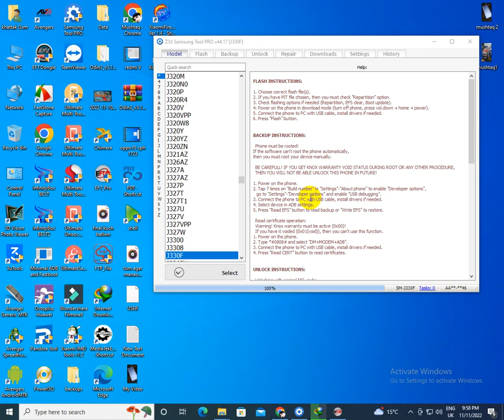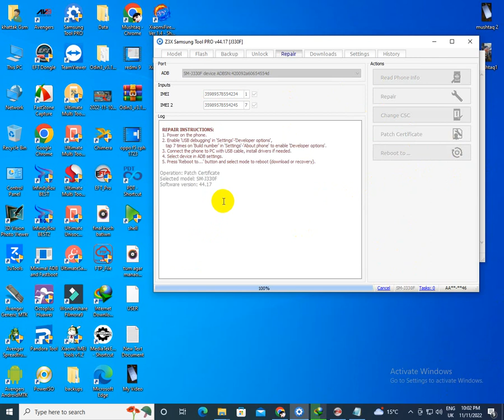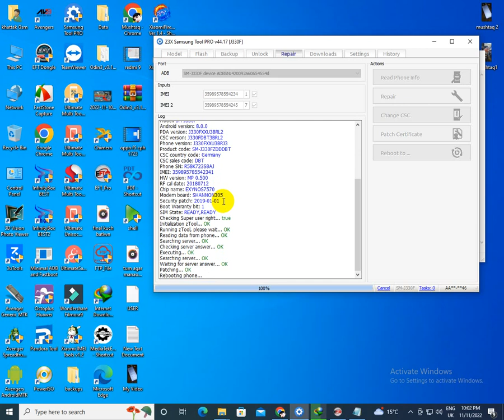Samsung Galaxy J3 2017 (SM-J330F) U3 Imei Repair Done Z3X Box